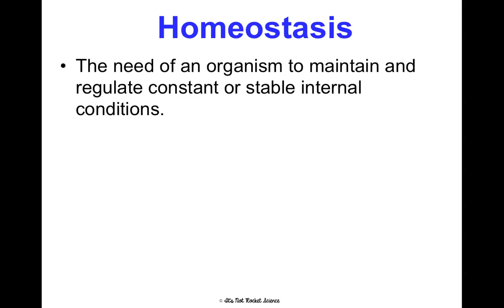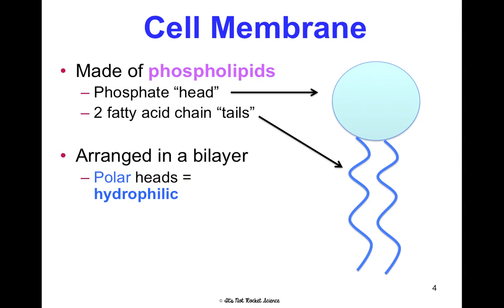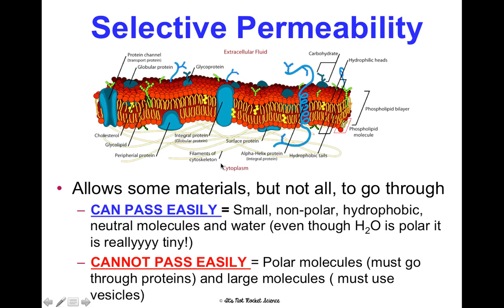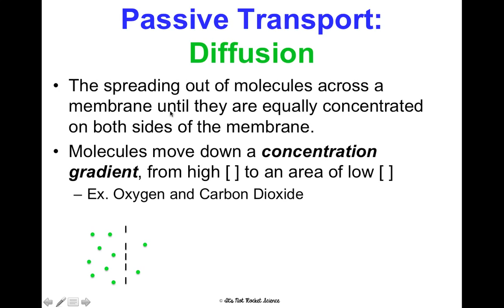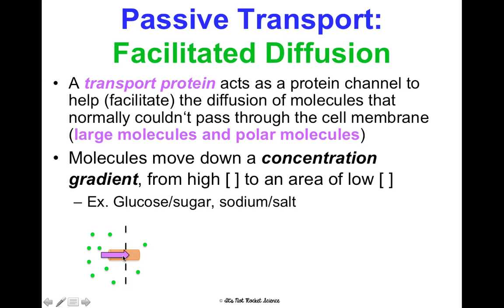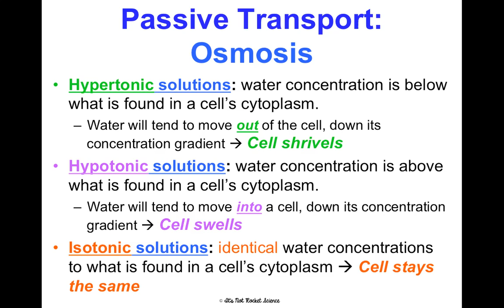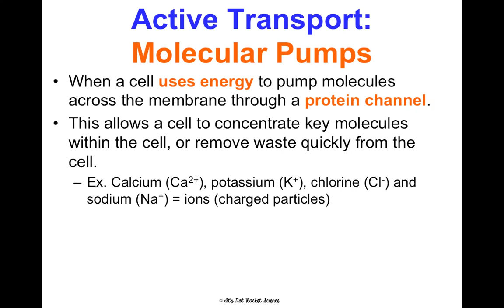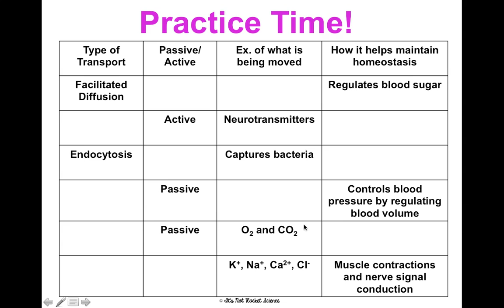(OLD) Unit 2 Cell Transport Notes HONORS